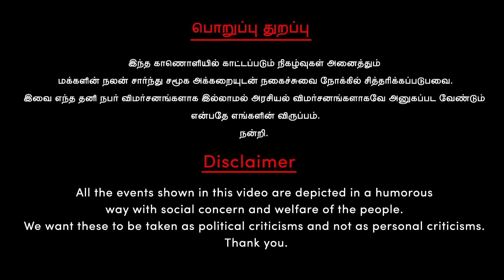நீங்களும் யூ டியூபர் ஆகணுமா? இதமட்டும் பாக்காதீங்க! | Youtubers Troll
இதே மாதிரி உங்களுக்கும் நடந்துருக்கா?

                                     பொறுப்பு துறப்பு